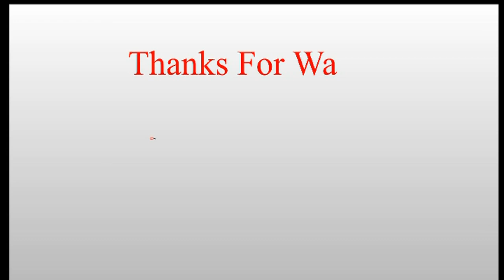First time Minister Anil Kumar Yadav visits polavaram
Minister Anil Kumar Yadav Visits Polavaram Project | anil kumar yadav | Adya media and also YSR Congress Party, an acronym for Yuvajana Sramika Rythu Congress Party which literally means Youth, Labour and Farmer's Congress Party, is a regional political party in the state of Andhra Pradesh in India. Currently, its president is Y. S. Jaganmohan Reddy, the son of former Andhra Pradesh chief minister Y. S.